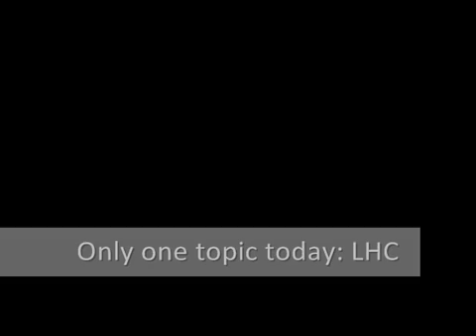Senior Extended Essay Experiment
Hi, I am an IB student finishing his Extended essay which concerns the processes of Youtube video uploading. Therefore, I have decided to start an experimental blog to hopefully learn much about the process.